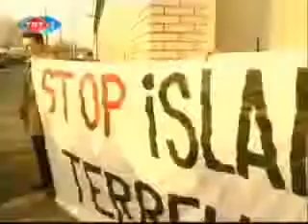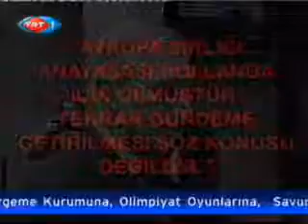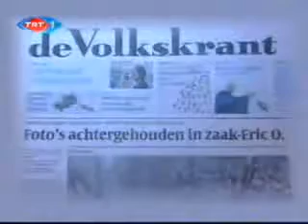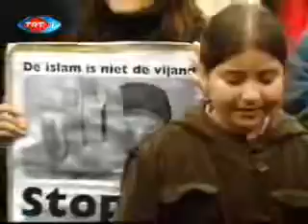Banu Avar'la Sınırlar Arasında Hollanda ve Kriterleri